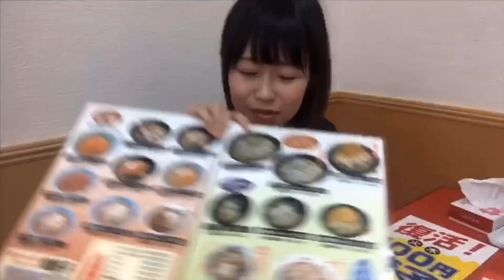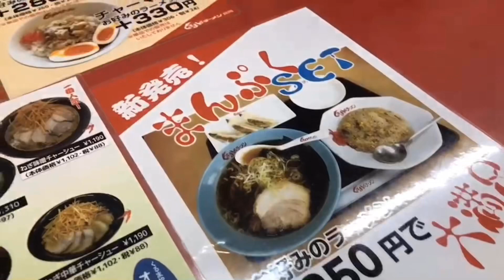【くるまやラーメン】醤油、味噌、塩、サイドメニューも一挙大食いでご紹介！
２０１6元祖大食い王決定戦女王戦　準優勝
share's.所属

YouTubeは個人でやっています。お仕事依頼は事務所までお願いします。

サブチャンネル開設しましたのでこちらもよろしくおねがいします

プレゼントは送り先が無いので代わりにAmazon欲しい物リストを作りました💦
私の住所がわからないままAmazonから贈り物ができる機能です。図々しいですが、いただけたら喜びます(^^)

欲しい物リスト